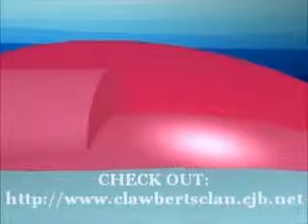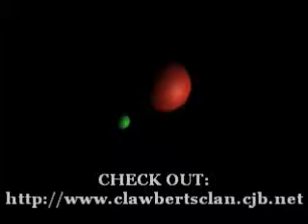Muse - Supermassive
A video, featuring Joseph Hepburn's 3DS Max work. Including the song: Supermassive by Muse.